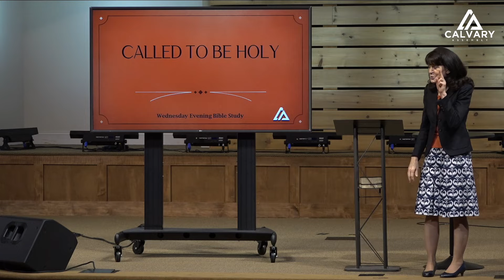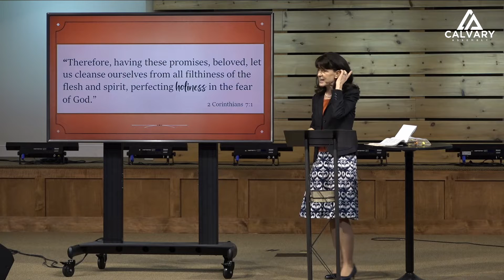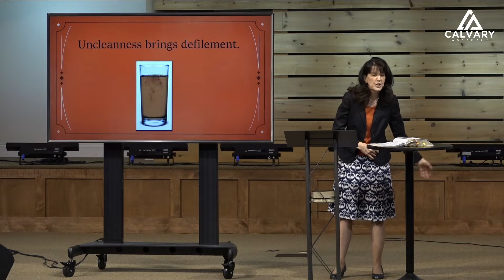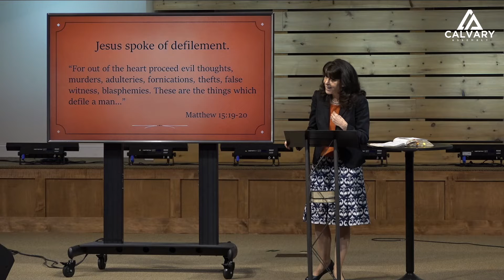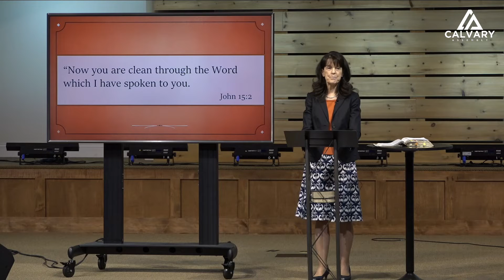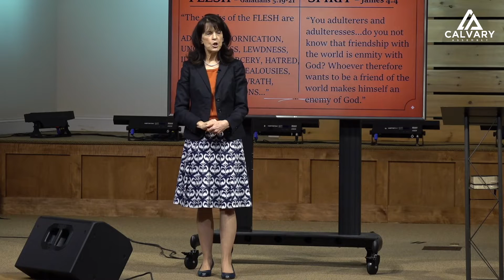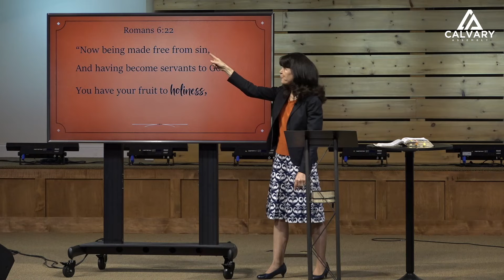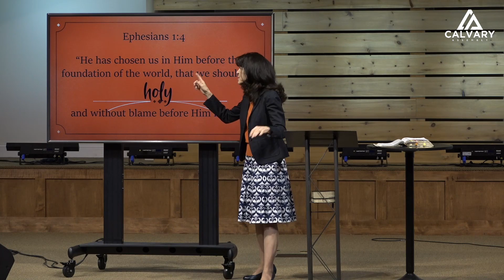Called to be Holy